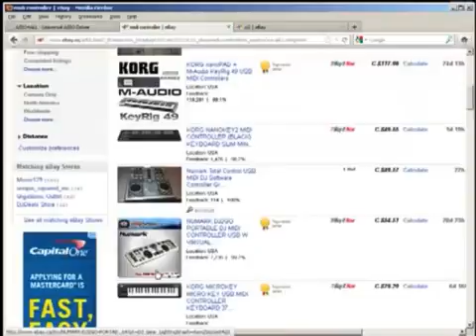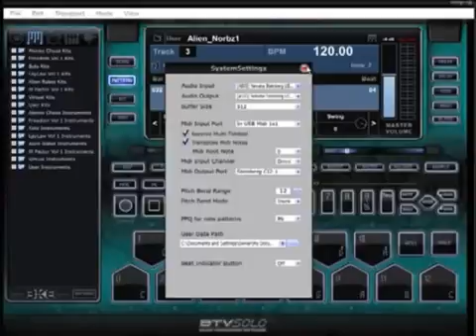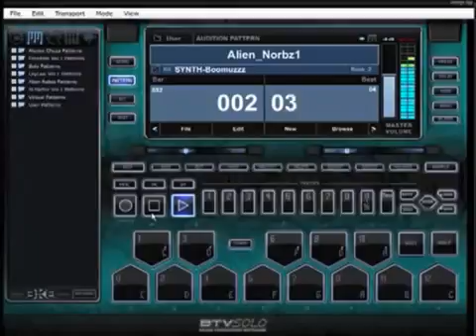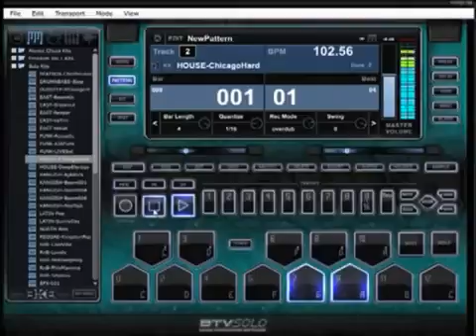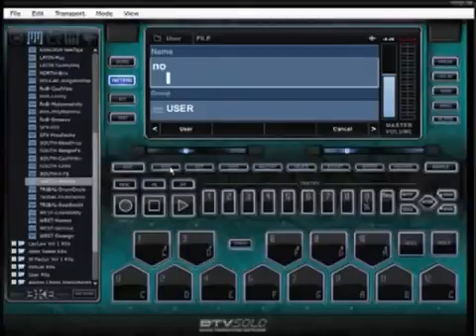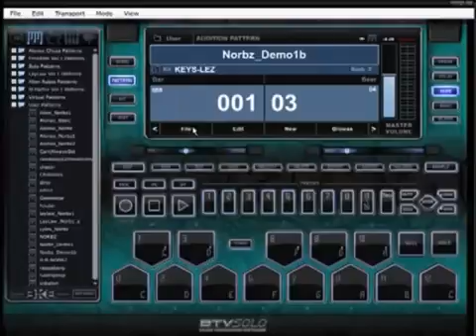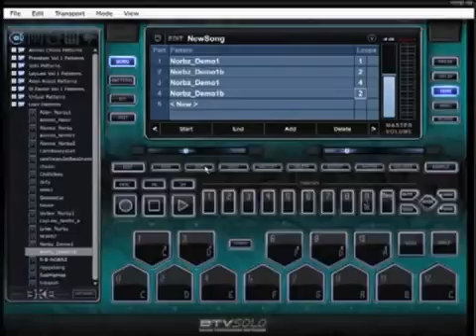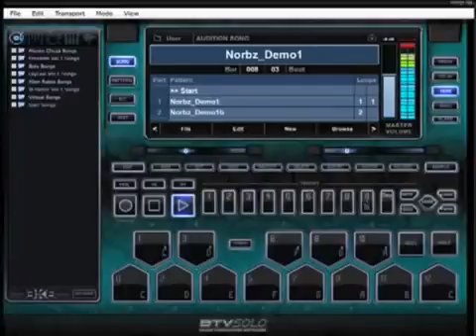BTV Solo Beginner Tutorial, Make Your Own Beats With BTVSolo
BEAT MAKING SOFTWARE REVIEW FOR THE REST OF US
 By Warn A Brother Hatchet
If, you are looking for Online MUSIC production software then you need to check out Hatchet Deals.com.

WHAT CAN BEAT MAKING SOFTWARE DO FOR ME?
The great thing about the best beat making software  is that you don't have to be a seasoned musician to take full advantage of the program and its tools. Making your own beats can be as simple as dragging and dropping loops together to create full songs. Although BTV is at the top music production software  in our lineup has the ability to record external instruments, you can create full songs without knowing how to play an instrument.
Owning BTV Music Production Software is used in electronic music production is the first step to creating your own studio. Today, as long as you have music production software for beginners, a computer and a MIDI controller, you can make your own music and songs in your own home. Creating your own studio has two main benefits: you can create music whenever inspiration strikes you and you get to save money by not having to book expensive studio time. Investing in beat making software will save you hundreds in the long-run.
Four of the best audio production software we reviewed is BTV Award Winning Music Production Software Cubase Elements 7, Pro Tools, and Logic Pro X. These exemplify powerful, comprehensive programs that offer strong production qualities including large loop libraries and many plugins, along with robust recording capabilities. All of the software we reviewed not only represents the easiest music production software available, but each one is an affordable option  to get your home studio up and running.

Strong production capabilities are the most important factor when searching for the right software for you. Inexperienced users should look for music production software reviews that are easy to use, boasting a large loop library and a large number of virtual instruments. If you are a seasoned musician, you'll want to put more emphasis on the recording capabilities of each of software. The best beat making software is evaluated on the following criteria:
Production
Premade loops is a quick way for a novice beat creator to begin making full songs. A large library of loops helps jolt creativity by supplying an array of loops of different styles and instruments that are ready to be pieced together.
Virtual instruments are instruments within the software that can be used to create different instrument sounds and tones. To take full advantage of virtual instruments, it is best to use a MIDI controller. This is a piece of hardware (like a keyboard) that plugs into your interface or computer that is used to control the software instrument. Software with many virtual instrument options allows your creativity to flourish by providing you with the instruments to create unique sounds.
Plugins are equally as important when researching the right beat making software for you. Plugins are effects that you can use to change the tone and texture of your audio. The more plugins there are the more creative you can get with your sound. Pay attention to plugin format compatibility. You can expand your plug-in library with plug-in expansion packs that you can purchase separately as long as they are compatible.
Recording
Recording external instruments can be a crucial aspect of beat creation. Being able to play and record a real guitar or drum set can make all the difference to bring your songs to life. You'll want to find beat making software that doesn't have restrictive recording capabilities and that allows you to edit MIDI data with a MIDI editor.
Mixing
Beat software that boasts multi-band equalizers helps you dial in your music to sound exactly how you want it to. You can also use insert effects and send effects to each audio channel. Insert effects include effects like delay and dynamics. The more insert and send effects you can add to a channel, the more options you have to create unique sounds.
Help & Support
You will want to make sure that the software is compatible with your current operating system. Video tutorials help you learn the ins and outs of new software. Companies that offer email support can help you answer any of your questions or concerns.
Whether you are a seasoned musician or a novice at creating music, music making software is a step in the right direction to creating and recording unique songs and creative masterpieces. Using this software can help unleash your inner musical creativity.